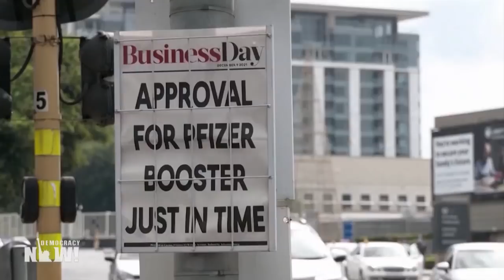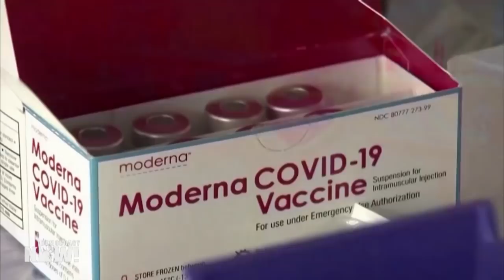No One Is Safe Until Everyone Is Safe: Oxfam on Vaccine Equity & Taking On Moderna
Oxfam America has accused Moderna of misleading its investors about an ongoing dispute over whether it needs to share vaccine patent rights with the U.S. government. Oxfam filed a shareholders complaint against Moderna with the Securities and Exchange Commission over the company’s resistance to recognizing the role played by three scientists with the National Institutes of Health in developing the vaccine. We speak with Robbie Silverman, senior corporate advocacy manager at Oxfam America, who says the federal government owns a right to license the vaccine to manufacturers. “It is simply not sufficient just to vaccinate the U.S. or just to vaccinate rich countries, because the virus knows no national boundaries,” says Silverman, who claims Moderna is “essentially doing almost nothing to vaccinate low-income countries, and that has negative impacts for all of us.”